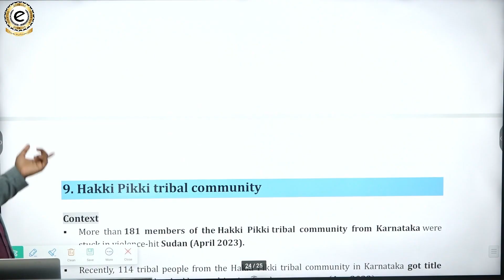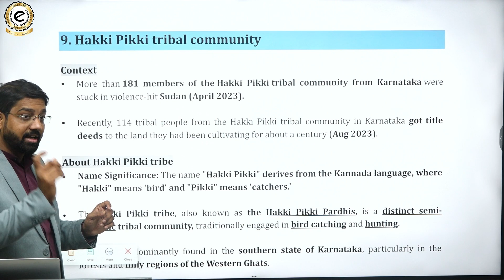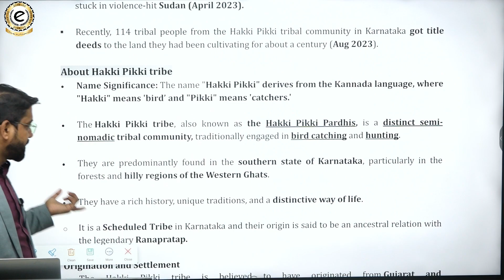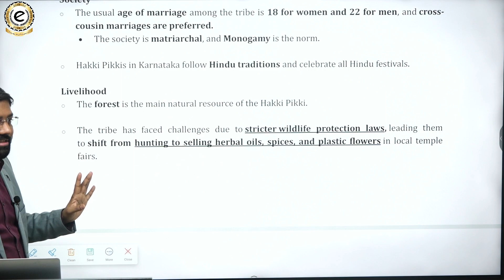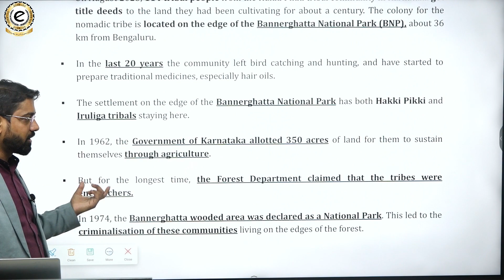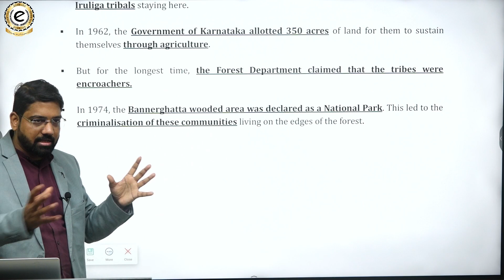Karnataka's Hakki pikki tribe community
Hakki Pikki Tribes: who are they? For what reason do they visit other nations?
The past three weeks have been difficult for the Karnataka-based Hakki Pikki tribe. Approximately 600 members of the tribe were trapped in the violent Sudan of Africa. This video provides background information on the Sudanese issue, including its causes, important players, and current initiatives to end the fighting and lessen the suffering of the people living there. They have provided insight into how the Sudanese conflict has affected India through this. watch the entire video to grasp the subject exclusively from the UPSC's point of view.

to know about what should be your preparation strategy for Civil Services by EDEN IAS.